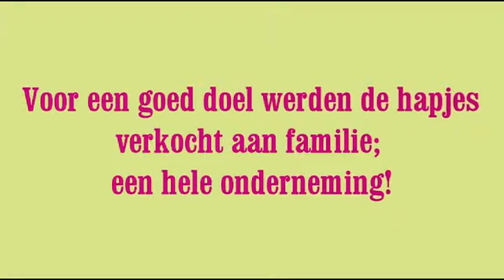groep 8 onderneemt